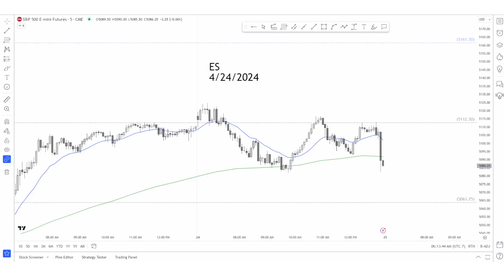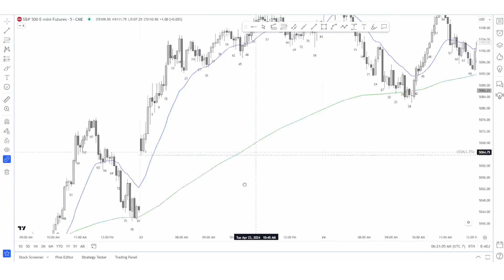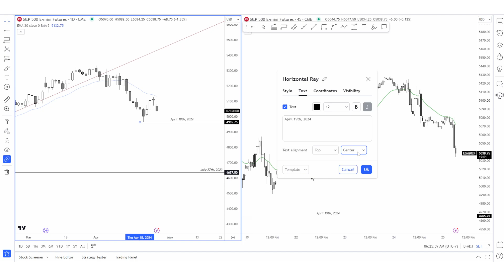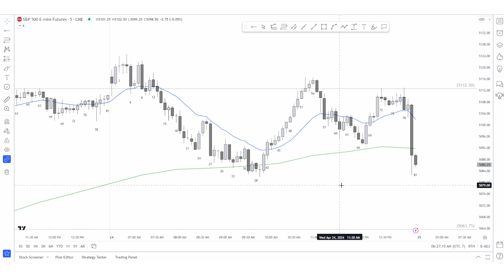Bar by Bar Analysis E-mini | April 24th, 2024